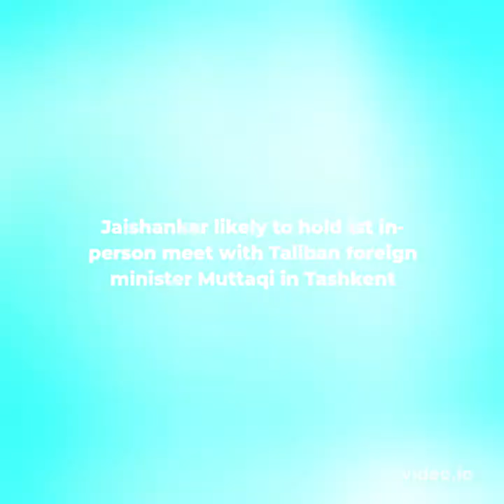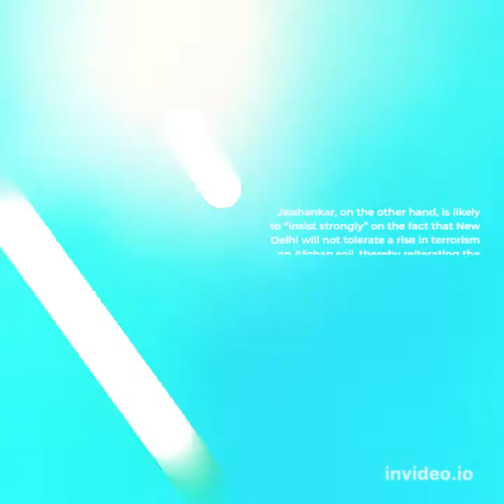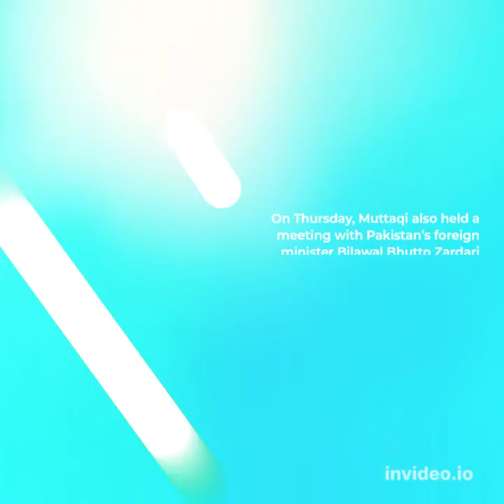Jaishankar likely to hold 1st in-person meet with Taliban foreign minister Muttaqi in Tashkent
New Delhi: External Affairs Minister S. Jaishankar is likely to hold a bilateral meeting with Afghanistan’s acting foreign minister Amir Khan Muttaqi in Tashkent, Uzbekistan, on the sidelines of the Shanghai Cooperation Organisation (SCO) foreign ministers’ meeting being held under the Uzbek presidency, ThePrint has learnt.

While there is no official confirmation on the meeting from either side, Afghanistan’s Taliban regime has been requesting a meeting with Jaishankar ever since India decided to reopen its embassy in Kabul in June this year, diplomatic sources told ThePrint.

If such a meeting does take place, it will be the first ever face-to-face interaction between Jaishankar and Muttaqi.

The proposed meeting, top-level sources said, will purely focus on issues concerning humanitarian aid and assistance meant for the Afghan people.

Jaishankar left Thursday on a two-day visit to Uzbekistan for the SCO foreign ministers’ meeting, where he is expected to have a slew of bilateral meetings on the sidelines of the main event, including a meeting with Chinese foreign minister Wang Yi.

Powered By
VDO.AI
PlayUnmute
Fullscreen
While Jaishankar and Muttaqi are likely to take stock of the humanitarian aid flowing from India to Afghanistan at the proposed meeting, the Afghan side is likely to make a proposal for New Delhi to resume work on some of the mega Indian infrastructure projects that were stalled by the overthrow of the former Ashraf Ghani government in Kabul, sources told ThePrint.

Jaishankar, on the other hand, is likely to “insist strongly” on the fact that New Delhi will not tolerate a rise in terrorism on Afghan soil, thereby reiterating the stand India took under UNSC Resolution 2593 passed in August last year during its presidency of the UN Security Council, sources added.

India has been engaging with the Taliban ever since the latter took power in Kabul in August last year. But it was in June this year that New Delhi made the decision to reopen its embassy in Afghanistan by sending a “technical team” there.

Earlier that month, India had sent an official delegation to Kabul led by J.P. Singh, joint secretary (Pakistan, Afghanistan and Iran division) at the Ministry of External Affairs (MEA), who also held a meeting with Muttaqi. Singh is also part of the Indian delegation in Tashkent for the SCO foreign ministers’ meeting.

International conference on Afghanistan
Muttaqi, meanwhile, has been in Tashkent since the beginning of this week as he had to also attend a special meeting on Afghanistan hosted by the Uzbek government. The meeting was attended by more than 30 countries, including India.

The Uzbek foreign ministry said in a statement: “The main goal of the event is to develop a set of measures and proposals for the approaches of the world community to promote stability, security, post-conflict reconstruction in Afghanistan and its integration into regional cooperation processes in the interests of the multinational Afghan people and the whole world.”

MEA spokesperson Arindam Bagchi said Thursday at a media briefing that India “did participate in that event (at an official level)”.

“It was in continuation of our efforts to engage with the international community on issues related to Afghanistan. During this conference, India reiterated its commitment to assist the Afghan people in this difficult time and provide humanitarian assistance. We also reiterated UNSC 2593 (at the meeting),” Bagchi added.

At the international conference on Afghanistan, chaired by Uzbek foreign minister Vladimir Norov, the Taliban foreign minister assured all international participants that the government in Kabul is working every day to make Afghanistan secure, focussing on the country’s reconstruction.

“Before we came to power, everyone used to call for an end to violence in Afghanistan. Look, we are discussing the reconstruction of our country and developing its economy…We want investment,” Muttaqi added.

On Thursday, Muttaqi also held a meeting with Pakistan’s foreign minister Bilawal Bhutto Zardari during which the two discussed “political, economic and humanitarian cooperation” between Afghanistan and Pakistan.

(Edited by Amrtansh Arora)

Also Read: Mauritius ‘snooping’ scandal — the ‘moustache man’ from India in the centre of the storm

Recommended Content by theprint.in

Play
Unmute
Fullscreen

US House passes bill to ban assault-style weapon
Show Full Article